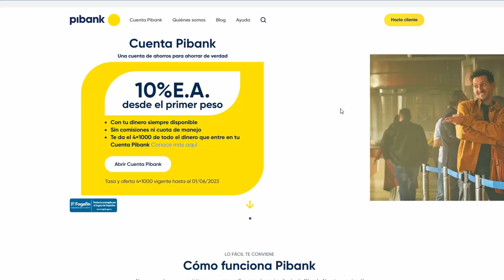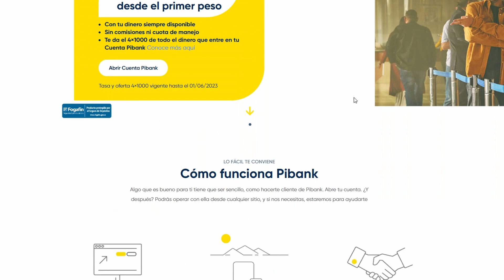‼️Te PAGA por AHORRAR‼️ PIBANK la nueva APP para GANAR DINERO en COLOMBIA 2023💰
Si estás buscando diferentes métodos de ahorros que si funcionan entonces Pibank es la aplicación para ahorrar de verdad, podremos crearnos una cuenta de ahorro que nos permitirá generar un interes anual de hasta el 10% y además nos dan un cashback del 4x1000.